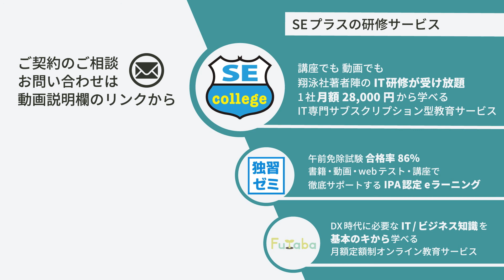「腹に落ちるまで教える」九州が生んだAI男児【SEプラスカリスマ講師陣紹介#1】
SEプラスが誇る、実力派講師陣をご紹介。
第1回は主にAIやIoTをテーマにした講座に登壇する、井上研一講師。
井上氏の講師としてのこだわりやバックグラウンドを掘り下げていきます。

ー GUEST ー
・井上 研一 氏
2000年よりプログラマ・SEとして企業の業務システム開発に従事し、2012年に独立。
AIやIoTに強いITコーディネータとして活動中。北九州市主催のビジネスコンテスト「北九州でIoT」に入選し、メンバーと株式会社ビビンコを創業。
著書に「初めてのWatson」、「ワトソンで体感する人工知能」など。セミナーや研修講師での登壇も多数。

年間300テーマ、900回以上のIT研修が受け放題。業界初のサブスクリプション型教育サービス「SEカレッジ」

ー 目次 ー
00:00 本日のテーマ
01:01 井上講師 自己紹介
01:53 AI IoTに出会ったきっかけ
02:55 講師になったきっかけ
04:29 講師として心がけていること
06:20 研修・講座でやっていること
07:41 今後のビジョン
08:49 エンジニア・エンジニアを目指す人にメッセージ
10:07 おわりに